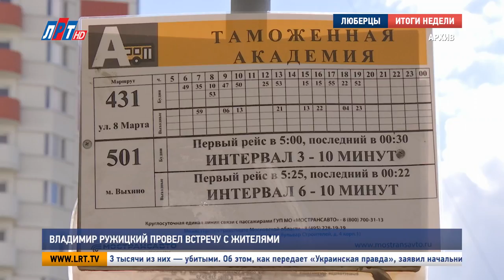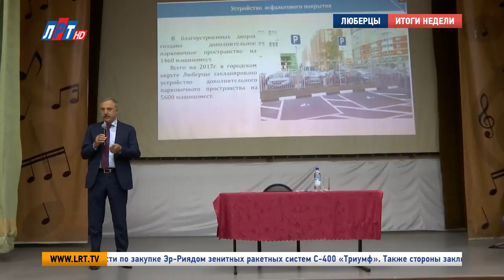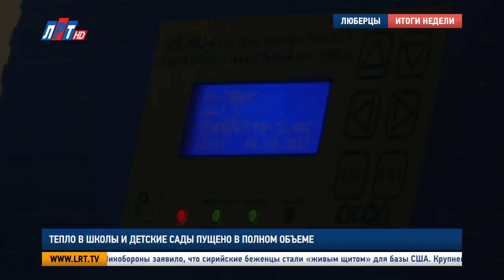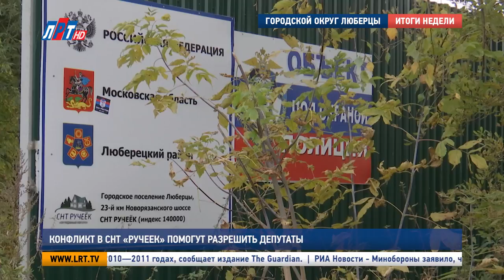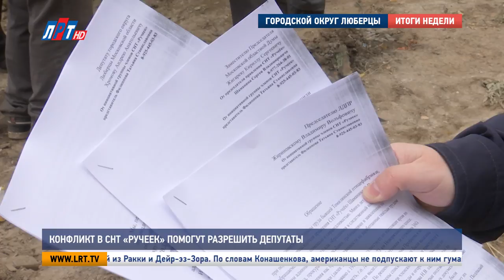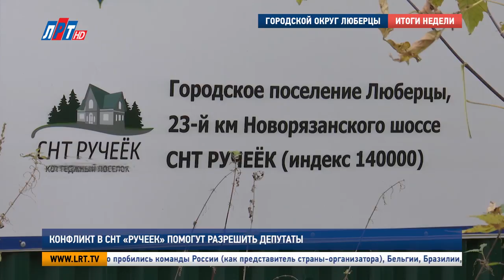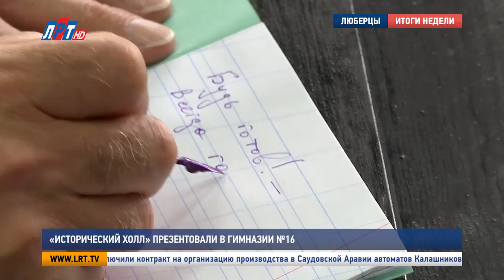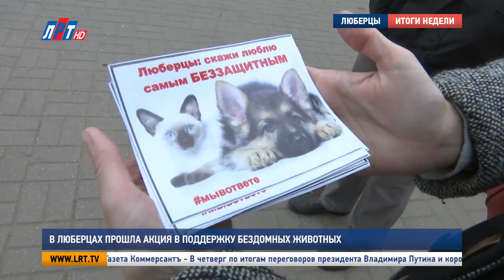Итоги недели от 07 октября 2017 года